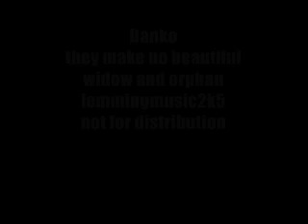Danko "they make no beautiful"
an old danko song..released in 2003. recorded in wildwood nj.